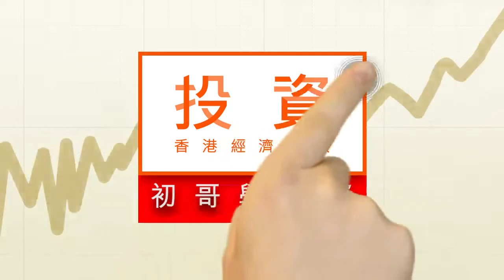【初哥學投資】分析黃金動向 留意WGC報告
黃金，是不少人分散投資的工具之一，其有著保值、避險等屬性。黃金亦是主要的大宗商品之一，深受投資者關注。要了解金市動向，可以留意世界黃金協會（WGC）的定期報告。